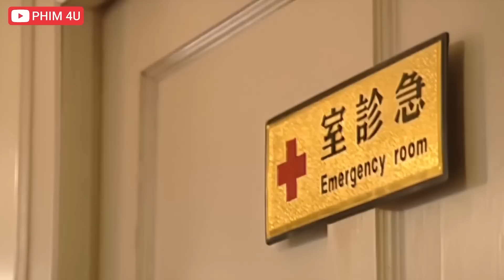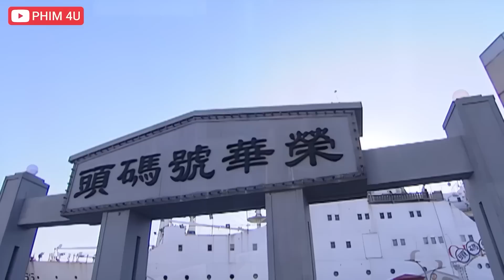Bị 3 Cây Súng Chĩa Thẳng Đầu Vẫn Nhanh Tay Móc Dao Lấy Mạng Kẻ Thù Trong Tích Tắc | Sát Thủ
❖Phim Hành Động Võ Thuật 2023: ASIA - KHO PHIM | GIANG HỒ HUYNH ĐỆ

❖Tên phim: GIANG HỒ HUYNH ĐỆ

❖Nội Dung :

Phim Trung Quốc “Giang Hồ Huynh Đệ” là một bộ phim Hành Động Giang Hồ Xã Hội Đen mới của ngàng điện ảnh phim Trung,

 Vào những năm 1930, Đường Anh Minh người giàu nhất thành phố Thượng Hải, đã sử dụng năm thùng ngọc trai chất lượng hàng đầu để đánh bại các đối thủ kinh doanh từ nhiều quốc gia khác nhau và mua con tàu du lịch Aoli, con tàu nổi tiếng như Titanic. Aoli đã trở thành "Thế giới giải trí Ronghua" nổi tiếng. Tiền đang chảy vào, nhưng cuộc khủng hoảng đã rình rập, và anh em trước đây quay lưng lại với nhau, tất cả những điều này khiến Đường Anh Minh chán nản và muốn giải nghệ. Kẻ bất lực không thể tự cứu mình trên đấu trường, nửa đời trước hắn cũng không thể buông bỏ nghiệp chướng vướng mắc, huống hồ là đứng ngoài cuộc tình sóng gió này. Cảnh sát trưởng và người Nhật lần lượt đưa bàn tay độc ác của họ đến Ronghua, trong khi 2 người con trai Đường Hào Cường và Đường Hào Kiệt bị đẩy lên đầu sóng..